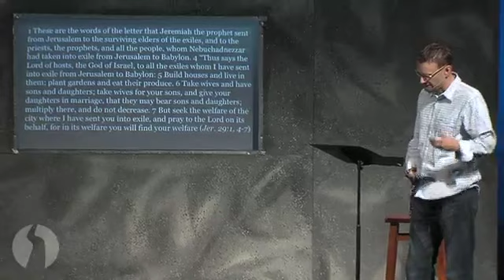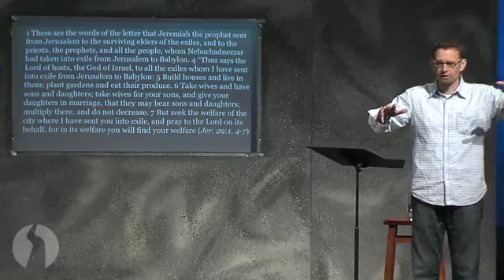Seek the Peace of the City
Acts 29 Midwest Quarterly - 5/18/10 - section 13